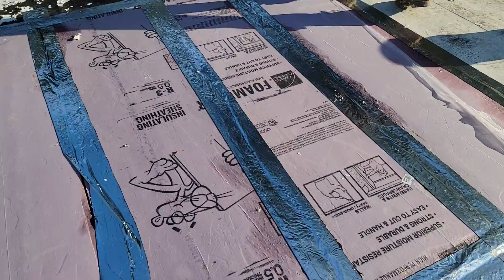1081 Allston October 19, 2021